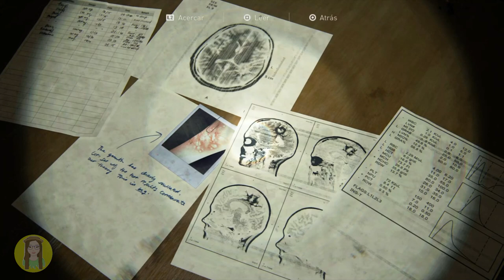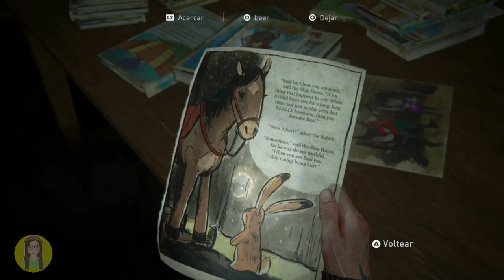THE LAST OF US 2 - GAMEPLAY EN ESPAÑOL LATINO #19 | SARYLIMON